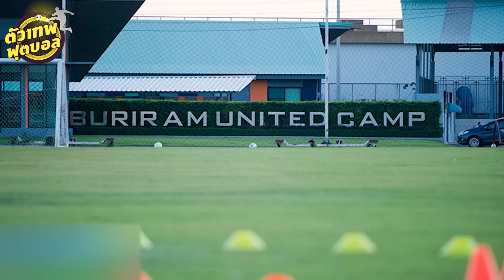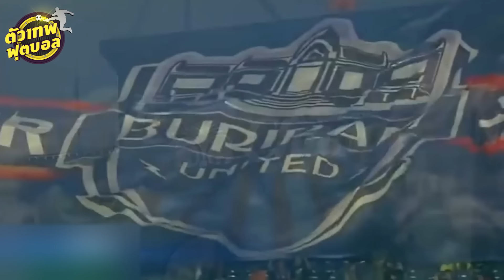ตัวเทพฟุตบอล ขอเสนอ สุภโชค สารชาติ นักเตะพรสวรรค์ ที่สนับเเข้งไม่อาจกั้นอยู่